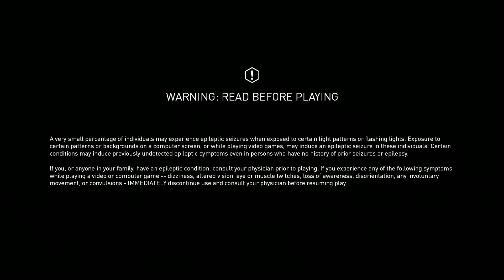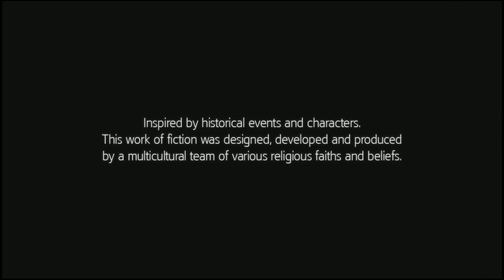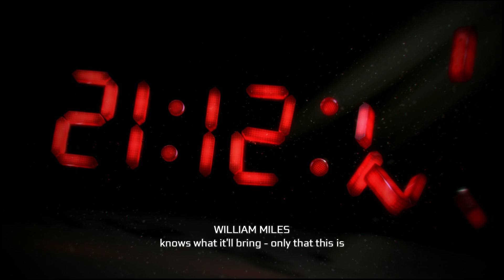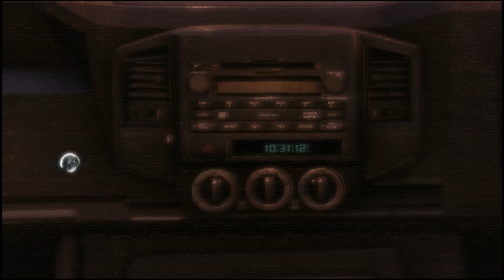ASSASSINS CREED III REMASTERED - A THOUSAND PARDONS walkthrough gameplay part 1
This game holds a special place in my heart; releasing my senior year in high school. Part 1 to the series.

Full Gameplay Story Campaign Missions for PlayStation 4 & 5. Gameplay Walkthrough will include  Story Campaign, Review, Cinematics, Cut Scenes, Story Missions, Zombies, DLC and all Single Player Campaign Missions and the Ending.

Relive the American Revolution or experience it for the first time in Assassin's Creed® III Remastered, with enhanced graphics and improved gameplay mechanics. Plus, Assassin's Creed Liberation Remastered and all solo DLC content are included.

1775, the American Colonies are about to revolt. As Connor, a Native American Assassin, secure liberty for your people and your nation. From bustling city streets to the chaotic battlefields, assassinate your foes in a variety of deadly ways with a vast array of weaponry.

Play the iconic Assassin's Creed III with enhanced graphics, now featuring 4K resolution, new character models, polished environment rendering and more. The gameplay mechanics have been revamped as well, improving your experience and your immersion

All the original solo DLC, including The Tyranny of King Washington, and the entire game Assassin's Creed Liberation Remastered are included in the game.

Relive the American Revolution or experience it for the first time in Assassin's Creed III Remastered, with enhanced graphics and improved gameplay mechanics.

Release Date:

03/29/2019

Genre:

Action / Adventure

Developers:

Ubisoft Barcelona / Manille / Chengdu / Virtuos / Node

Assassin's Creed III Remastered is Available on:

PC / Nintendo Switch / Xbox One / PlayStation 4